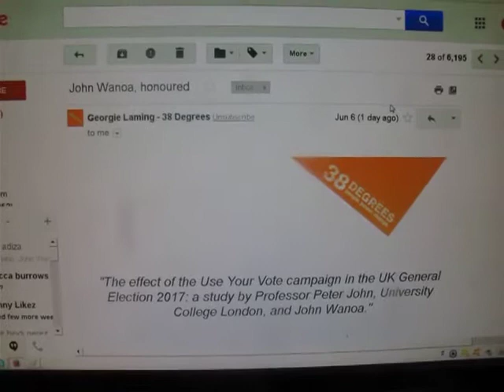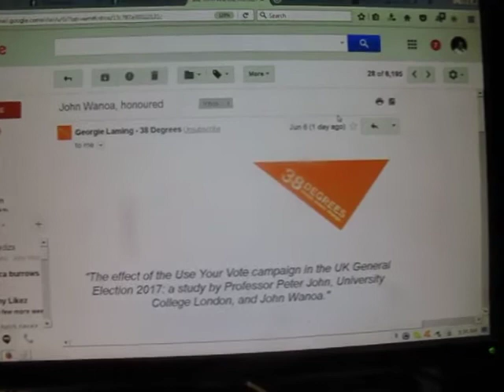MOAI CROWN 7 JUNE 2017 38 DEGREES GEORGIE LAMING ARTCLE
Published Wednesday 7 June 2017

"The effect of the Use Your Vote campaign in the UK General Election 2017: a study by Professor Peter John, University College London, and John Wanoa."

This week, hundreds of people like you are taking part in a groundbreaking experiment in democracy. They’re donating an hour or two of their time to knock on doors in Hove, on a mission to encourage everyone to use their vote in the election. Afterward, an expert academic will analyze the results to measure our impact.

Everyone who volunteers will be honoured in the official report written by Professor Peter John. There are just a few days left for you to take part. Will your name be on the list?

John, please will you volunteer an hour or two of your time this week in Hove? You’ll be listed in the official report: